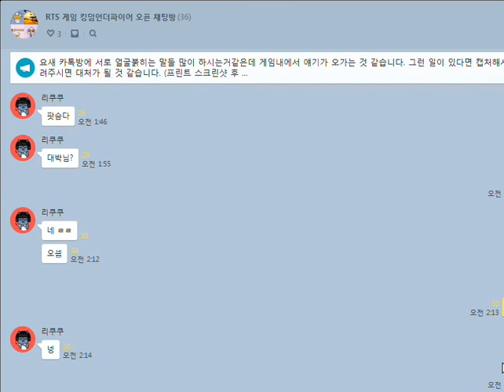킹덤언더파이어 오거보다 릴리 starcraft clone RTS Real Time Strategy